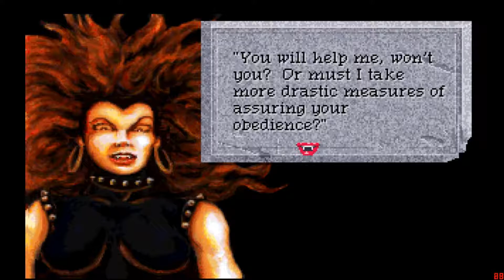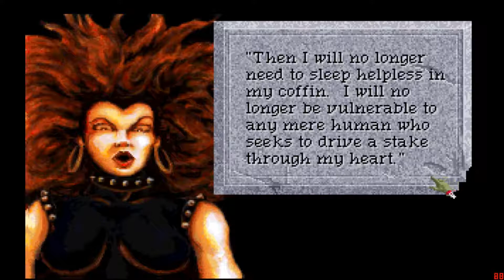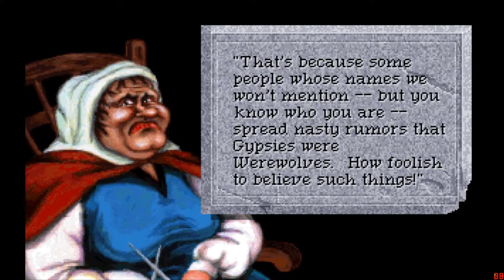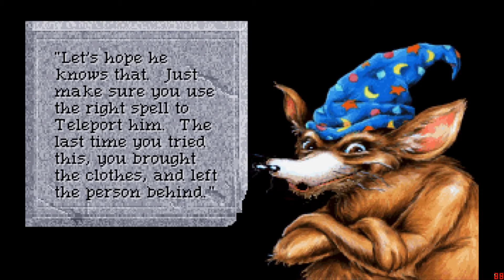Quest for Glory 4 (again) – Part 23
Harbinger of Halloween themed games for the channel – welcome to Quest for Glory 4!  We continue the adventure of Galvin; suddenly ripped away from the lands of Tarna after defeating the Demons there he finds himself trapped in the bowels of a dangerous cave.

We'll need to escape and save the land of Mordavia from Vampires, defeat wraiths and survive unbelievably bad puns in this 4th installment of the Quest for Glory series.  Let's Be a Hero shall we?